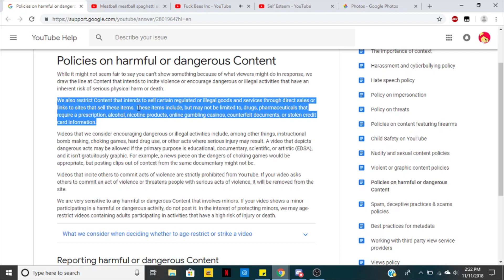Channel Update (i was actually breaking the community guidelines)